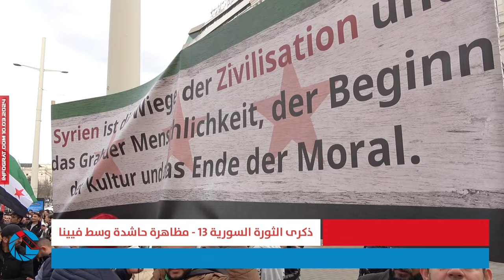ذكرى الثورة السورية 13 مظاهرة حاشدة وسط فيينا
تقديم: أدهم اللجي
تصوير: داهم البدران